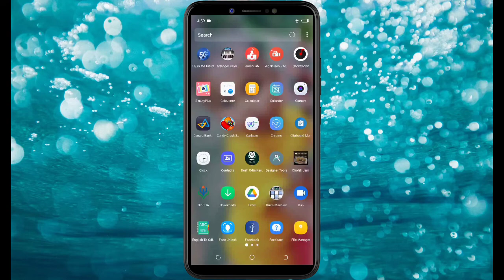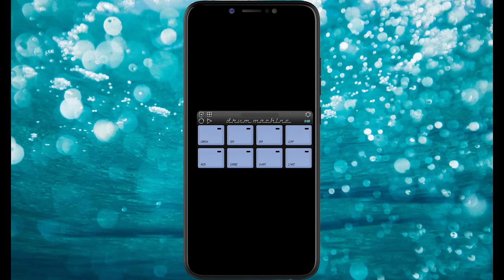How to playing drum machine with dholak | Dholak playing on drum machine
Dholak patch download | Dholak patch playing on drum machine | Playing on mobile octapad | Dholak patch playing tutorials video | How to play dholak on drum machine |